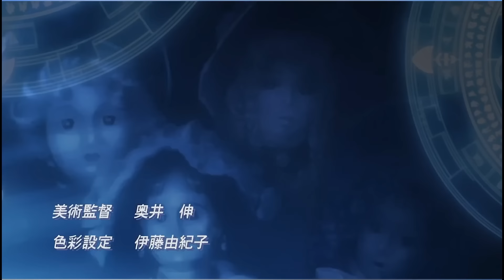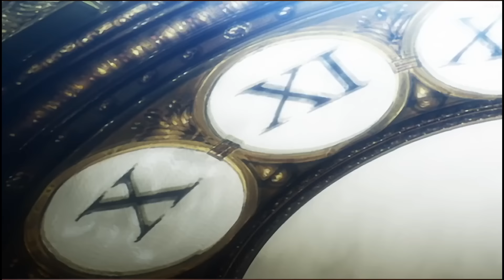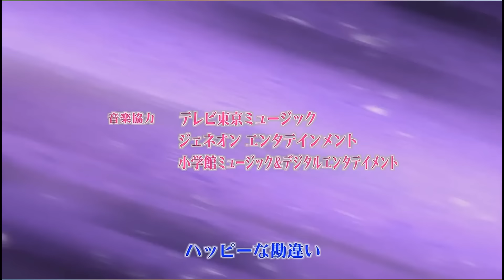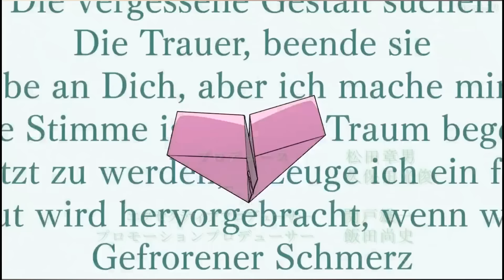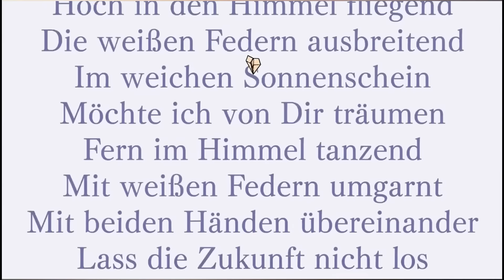[Playlist] 2000~2010년 애니노래 모음 1편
0:00 작안의 샤나 1기 OP - 비색의 하늘
4:13 제로의 사역마 2기 OP - I say yes
8:11 천원돌파 그렌라간 11화 삽입곡 - Happily ever after
11:41 마법소녀 리리컬 나노하 2기 OP - Eternal blaze
16:47 늑대와 향신료 1기 OP - 여행 도중
21:38 스즈미야 하루히의 우울 1기 12화 삽입곡 - God knows
26:17 토라도라! ED2 - 오렌지
31:06 쓰르라미 울 적에 2기 OP - 나락의 꽃
36:07 듀라라라!! 1기 OP2 - Complication
40:55 작안의 샤나 2기 OP - Joint
44:56 마법소녀 리리컬 나노하 2기 11화 삽입곡 - Snow rain
49:33 소울이터 OP - Resonance
53:19 시간을 달리는 소녀 OST - 변하지 않는 것
58:04 식령-제로- OP - Paradise lost
1:02:47 어떤 과학의 초전자포 1기 ED - Dear my friend
1:06:56 화이트 앨범1 OP - 심애(오기소 세츠나 ver.)
1:12:00 교향시편 에우레카 7 OP - Days
1:16:16 어떤 마술의 금서목록 1기 OP - PSI-missing
1:20:40 블랙 잭 OP - 월광화
1:25:35 하늘의 유실물 2기 OP - 하트의 확률
1:29:46 흑의 계약자 2기 OP - 달빛의 이정표
1:33:41 클라나드 2기 OP - 시간을 새기는 노래
1:38:34 스즈미야 하루히의 우울 1기 OP - 모험이겠지. 그렇지?
1:42:46 하야테처럼! 1기 OP2 - 칠전팔기☆지상주의!
1:47:25 ef - a tale of melodies OP - Ebullient future
1:51:06 새벽녘보다 유리색인 OP - We are not alone
1:55:25 케이온!! 2기 ED2 - No, thank you!
1:59:40 엔젤 비트! 10화 ED - 최고의 보물(유이 ver.)
2:05:40 페이트 스테이 나이트 24화 ED - 그대와의 내일